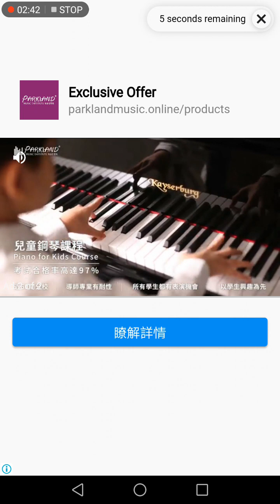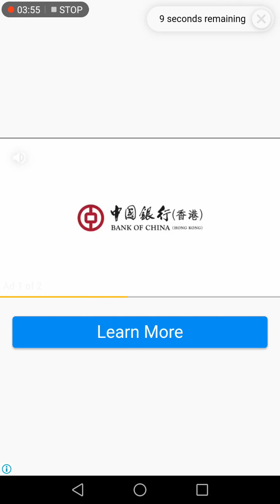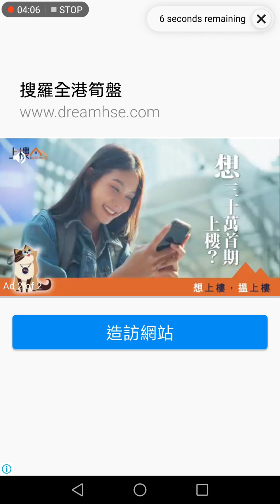playing more crazy dino park